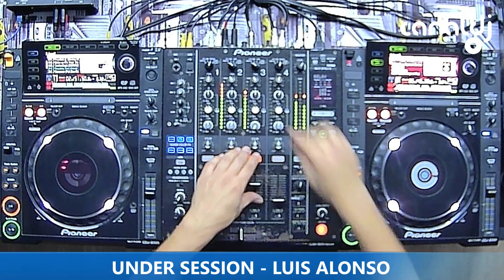DJ LUÍS ALONSO - PROGRAMA UNDER SESSION - 11.07.2022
Set do DJ Luís Alonso, gravado e transmitido ao vivo no Canal DJ em 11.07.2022